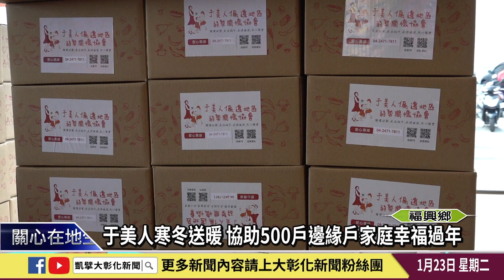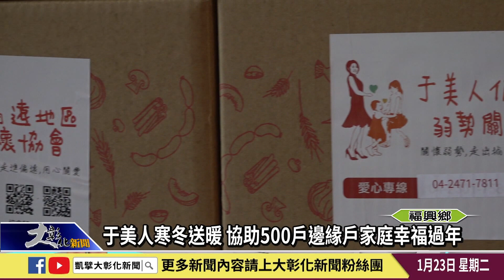1130123 于美人寒冬送暖 協助500戶邊緣戶家庭幸福過年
藝人于美人與多個愛心企業、社團共同發起的2024龍行大運好運龍總來寒冬送暖活動，在福興鄉加興生化科技園區廣場溫馨登場，1800人500戶邊緣戶家庭，收到愛心民眾捐贈的年菜、米粉等物資，希望讓弱勢邊緣戶家庭能開心與家人圍爐過新年。